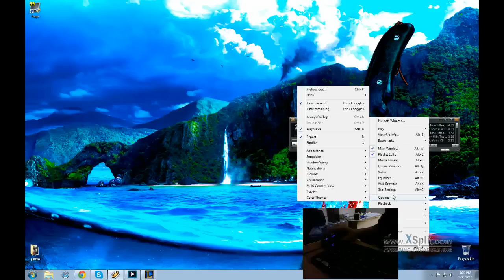how to play tristana *-*